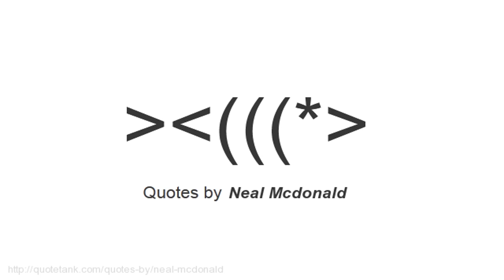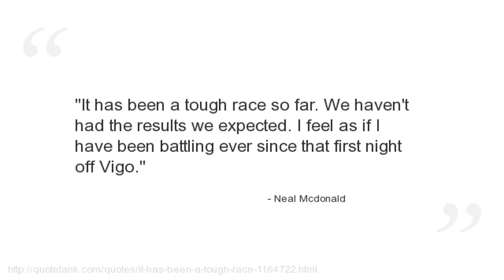Neal Mcdonald Quotes